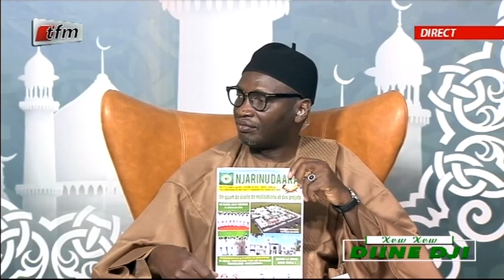Xew Xewu Dinne Dji du 17 Juillet 2020 avec Serigne Djily Niang